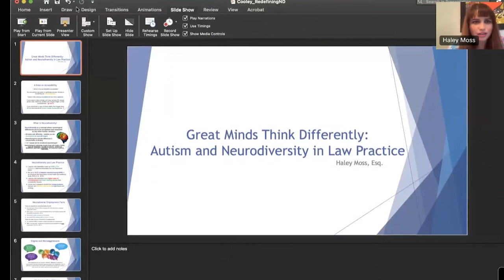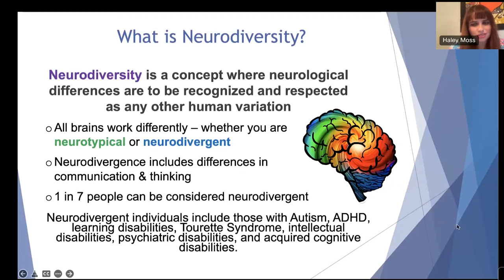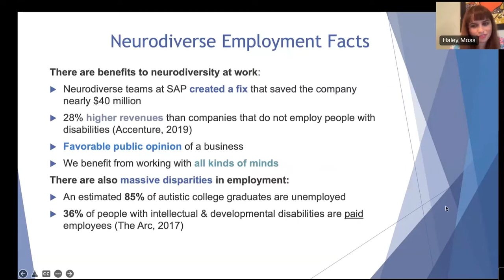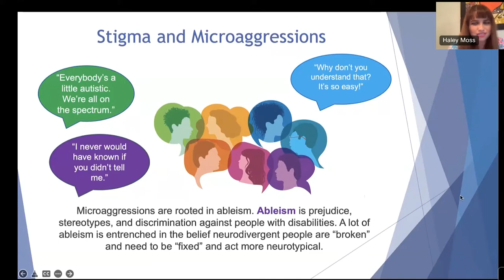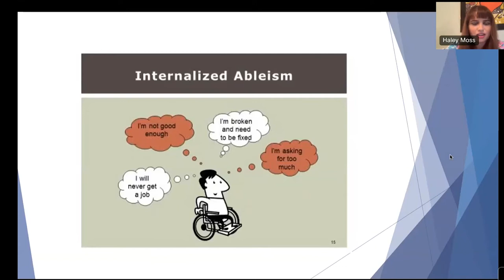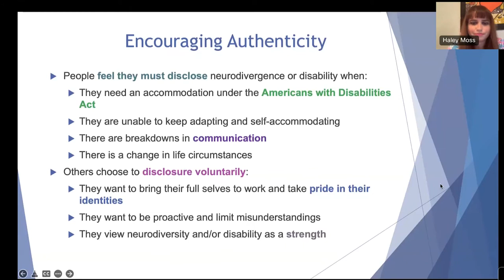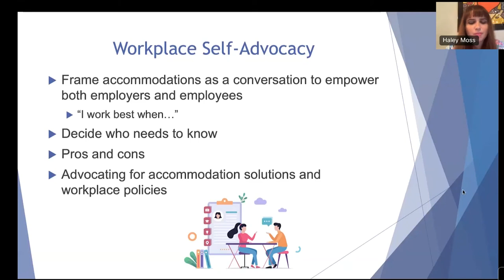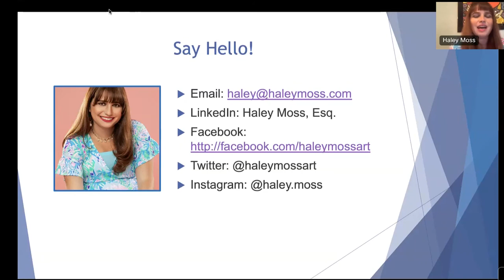Cooley Community Conversations: Neurodiversity with Haley Moss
Join Haley Moss, attorney, author, advocate, thought leader, and consultant for Neurodiversity: The World is Better for our Differences virtual event.